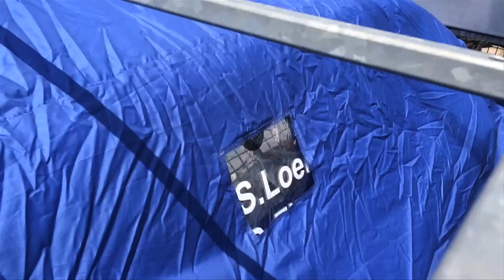Citroën C3 de Loeb llega a León para Rally 2018